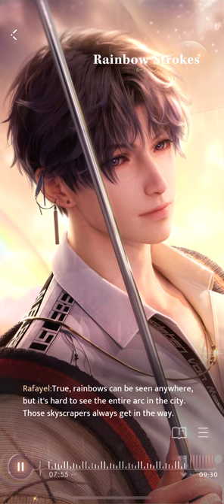Rainbow Strokes | Love and Deepspace | Rafayel | Dates | By Your Side | Tender Moments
To see a giant rock formation after the rain like in the puzzle we bought, Rafayel and I decided to visit a town in another country.